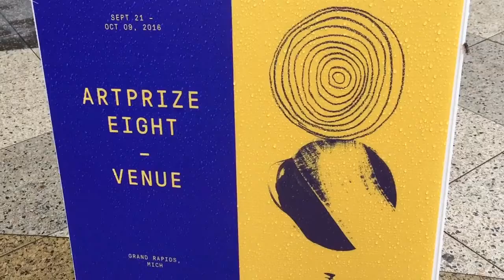ArtPrize 2016 Piece "The Smoke"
Mher Kachatryan's ArtPrize 2016 piece